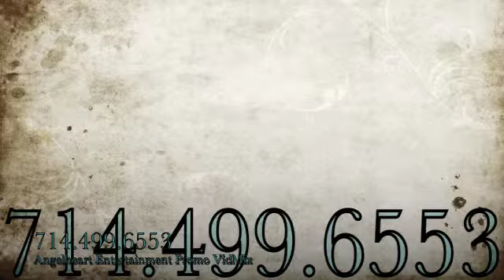Latino Mix Medium 1